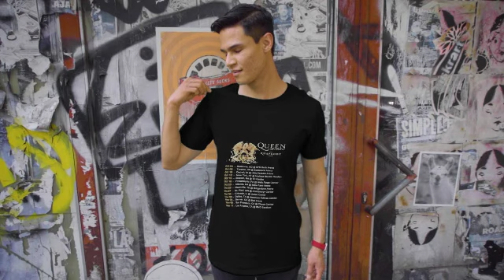Queen Adam Lambert The Rhapsody Tour 2023 Shirt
The Rhapsody Tour, featuring the legendary rock band Queen and their iconic frontman, Freddie Mercury, has been capturing the hearts of music fans around the world since its launch in 2019. This much-anticipated tour is a celebration of Queen's timeless music, as well as a tribute to the late Mercury, whose powerful voice and charismatic stage presence continue to inspire generations. With a dynamic lineup of talented musicians, dazzling production, and an energetic stage presence, The Rhapsody Tour promises to be an unforgettable experience for fans old and new. Join us as we take a deeper look into the magic of The Rhapsody Tour and why it continues to be a must-see for music lovers everywhere.